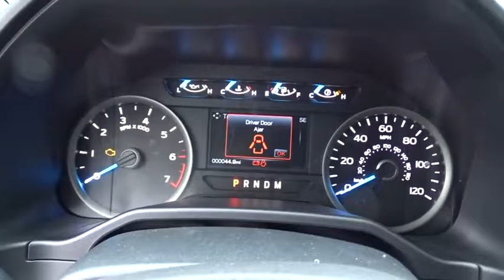2017 Ford F-150 Columbus, Lancaster, Central Ohio, Newark, Athens, OH CF17225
2017 Ford F-150

2840 N. Columbus St.